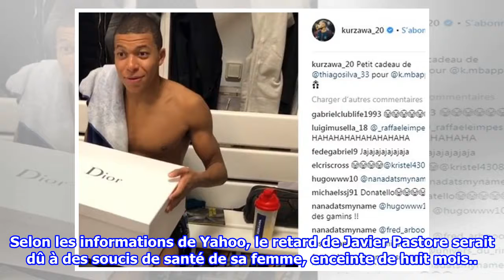Du rififi au PSG : quand Javier Pastore répond sèchement à Thiago Silva sur Instagram